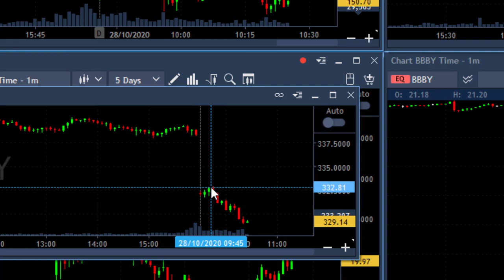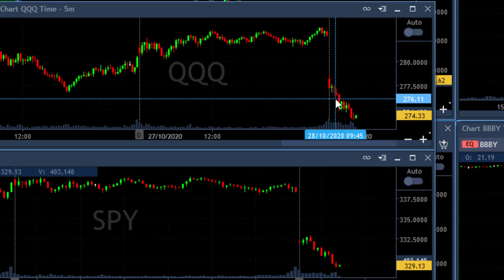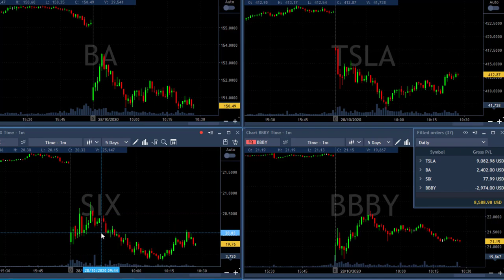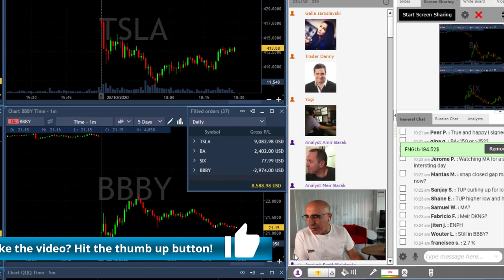The Powerful Nasdaq Edge!! $QQQ, $SPY